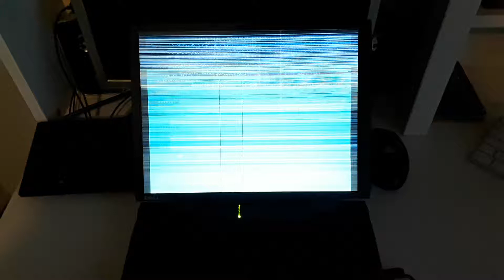Weird Screen Issue with Dell Latitude CPi A-Series Laptop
So, this happened with my Dell Latitude CPi A-Series laptop. It has since stopped doing this but I don't know why.

Unboxing video of this laptop coming soon!